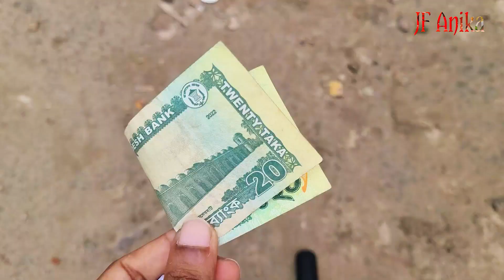কারমাইকেলের স্পেশাল মাখা 😋 ছোট মানুষ বড় উদ্যোক্তা